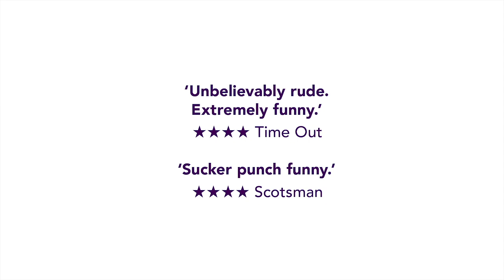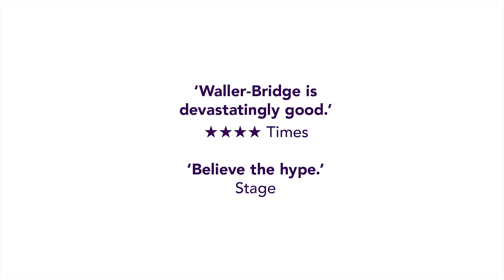Fleabag interview with Phoebe Waller-Bridge | Soho Archive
An interview from the original London run of Phoebe Waller-Bridge's internationally loved Fleabag.